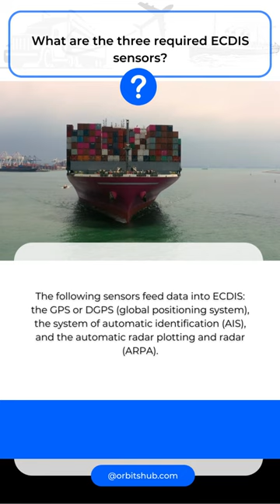What are the three required ECDIS sensors?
The following sensors feed data into ECDIS: the GPS or DGPS (global positioning system), the system of automatic identification (AIS), and the automatic radar plotting and radar (ARPA).

"We Empower You With Smart Tracking Solutions"

We offer comprehensive technical services for all your aviation, maritime, and land needs. Whether you’re looking to procure new products or services or simply manage and repair existing ones, we can help. Our team of experts has years of experience in communication, navigation, surveillance, and repair, and we’re familiar with a wide range of ships and aircraft.

Our team of experienced specialists with a long time of first-hand and product knowledge will guide you throughout the process from demo to delivery, making you feel the whole way for every solution you buy.